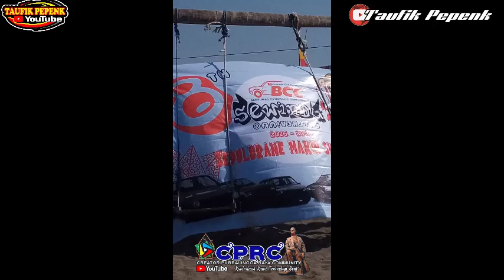ANNIVERSARY BCC G 10 INDONESIA